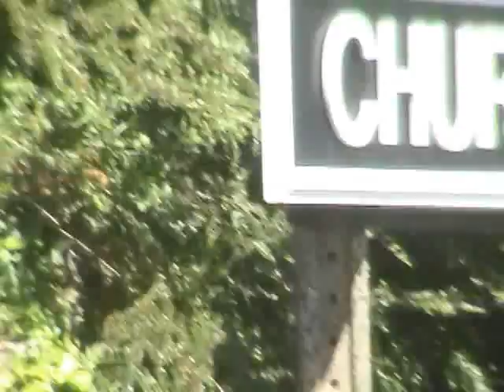Kingswear to Churston Pt. 3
Steam train back from Kingswear, England